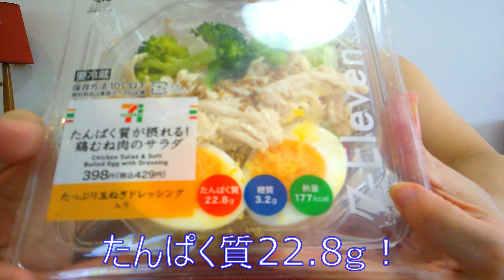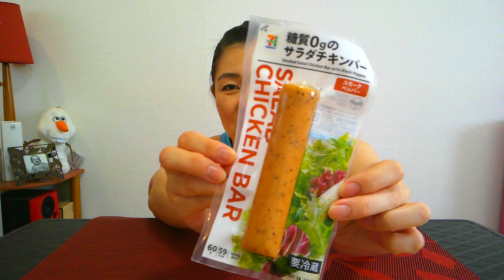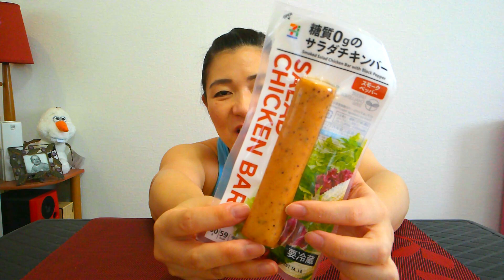【2020年夏】セブンイレブンで毎回買っちゃうヘビロテ商品はこれ！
遅い時間の更新ごめんなさいm(_ _)m

今日はセブンイレブンで私がよく買っているヘビロテ商品をご紹介します。
普段たっくさんの商品を試していますが、
リピートしている商品は結構限られていたりします。
私の個人的な指向ですが、参考になればうれしいです(^^)

◇ジーナ
フィットネスインストラクター
ビキニコンペティター（ボディビル競技）
元メタボ→30㎏ダイエット成功

おいしく食べて楽しく体を作るライフスタイルを切り取った動画をお送りします！

私の音楽に関するコンテンツはこちらのチャンネルでご覧いただけます